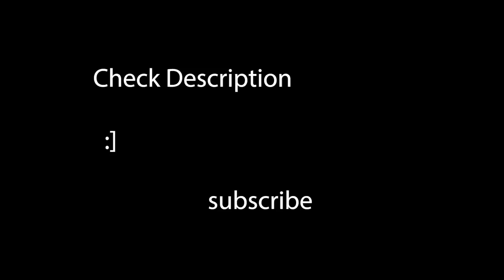the BEST katar legend that nobody plays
sentinel is kor but is not a rock